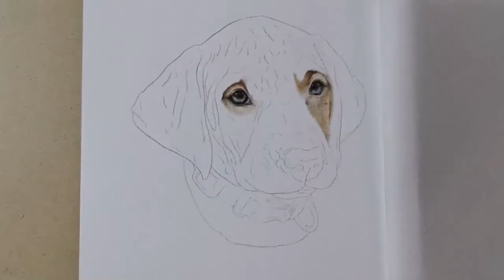DRAWING A PUPPY WITH COLOURED PENCILS: PART ONE || SOPHIE LOUISE ART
Hi everyone!
I'm Sophie, a Pet Portrait Artist based in Kent, UK. I'm hoping to use my channel to share useful advice, tips and tricks and a bit about life as an artist!

This video is of a recent commission, Ruby the Hungarian Vizsla. She's a gorgeous pup, and thought her portrait is the perfect opportunity to film 🥰

If you've got any questions,

Materials:
Faber-Castell Polychromos
Strathmore Bristol Vellum
Slice manual tool
Embossing tool
Tombo Monozero eraser